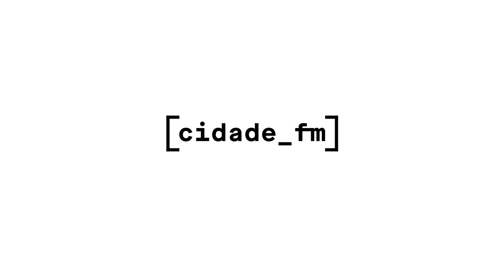CIDADE FM | A Pipoca Mais Doce - Quem quer ser Bloganário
A Ana Garcia Martins, autora do Blog "A Pipoca Mais Doce" está nomeada para os Blogs do Ano na categoria de Lifestyle e foi a última a ser posta à prova no "Quem quer ser Bloganário". Vê o vídeo para descobrires se ela acertou nas 5 perguntas que a Tecas lhe fez.